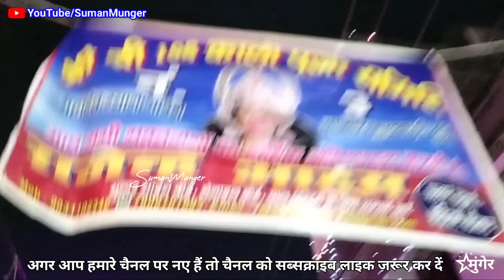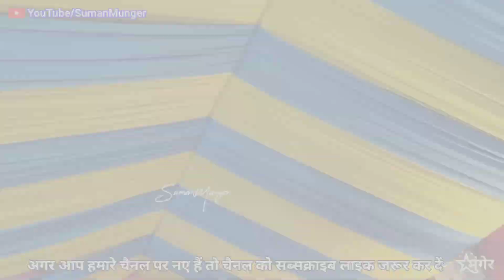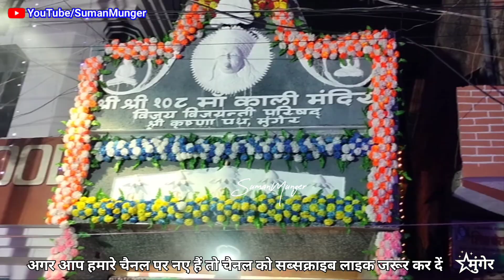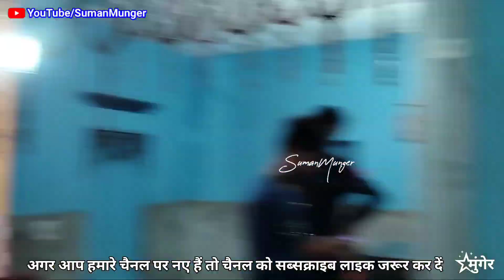मुंगेर की सभी काली मां 2022